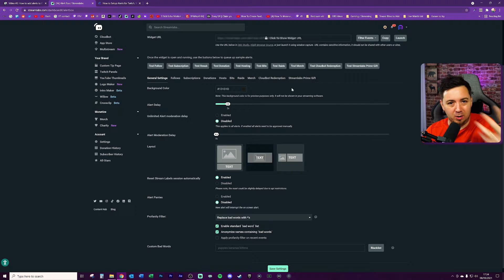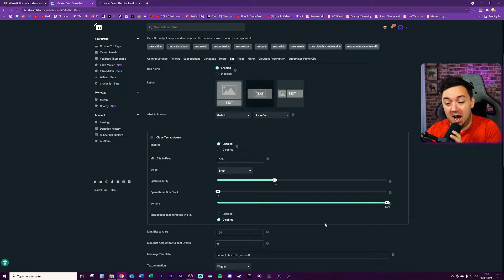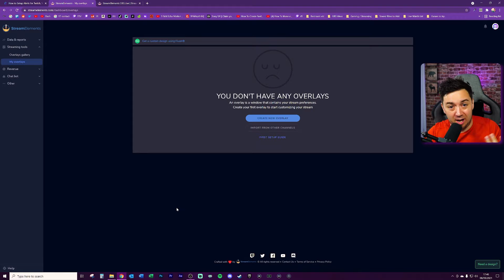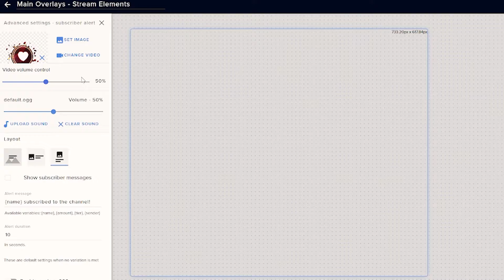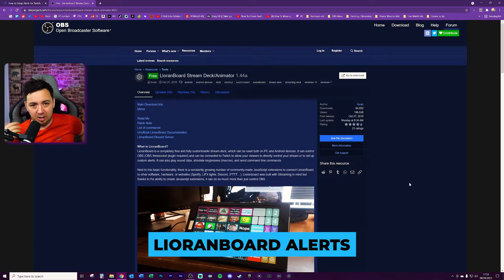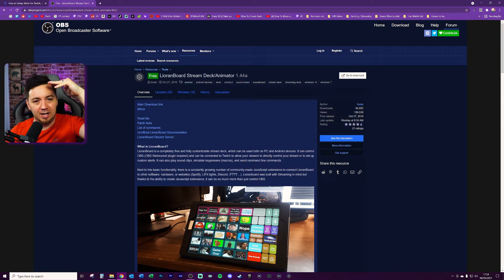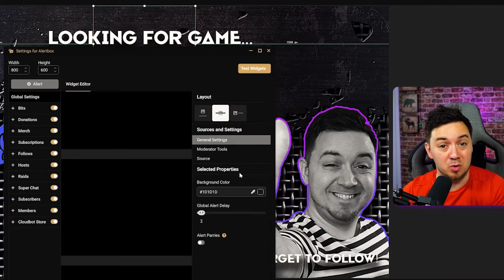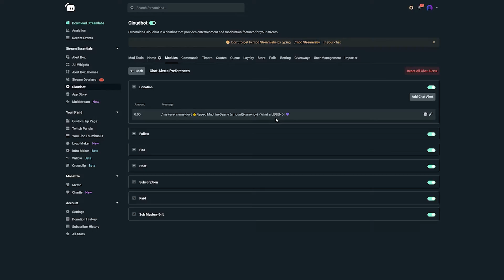Best Twitch Alerts! Which Program Should You Use?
Which stream alert app is the best for you? Watch this video to discover the ins and outs of the most popular Twitch alert programs available so you can decide which one is best for your stream.

🌱 For a quick step-by-step setup of your stream alert app of choice, check out our article here to get your alerts up and running in minutes

🔮 Timestamps:

0:00 Introduction
0:50 What Are Twitch Alerts?
1:59 Why Stream Alerts Are Important
3:20 Streamlabs
6:55 StreamElements
8:43 Other Alerts Apps
9:07 LioranBoard Alerts
11:24 Adding Alerts to OBS / SLOBS
12:47 Stream Alerts Alternatives

Say wudup to MachineDaena!